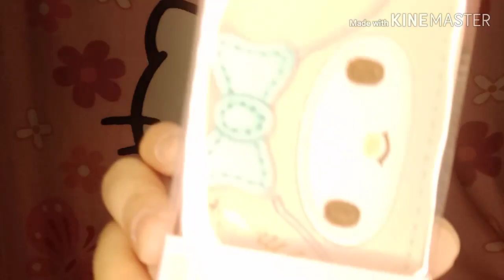Sanrio Haul (February '20)